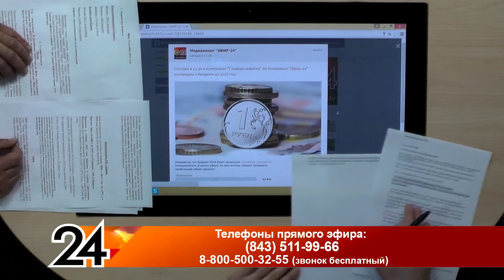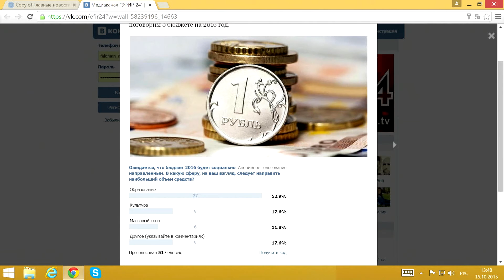Главные новости - Бюджет 2016